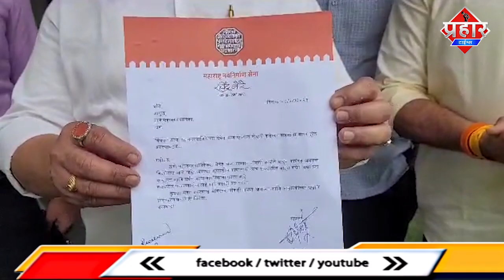ठाणे मनपा में गुजरात की गाड़ियां, मनसे ने दी रास्ते पर उतरने की चेतावनी || Islamuddin Khan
गुजरात के गाडियों से रस्ते को साफ किया जा रहा है अगर महाराष्ट्र वासियों का रोजगार छीना गया तोह मनसे रस्ते पर उतरेगी आपको बतादे की ठाणे शहर में रास्ते सफाई के लिए गुजरात की गाड़ियों द्वारा शहर के रास्ते सफाई किया जा रहा है... गुजरात पासिंग की गाड़िया ठाणे महानगरपालिका में चल रही है ,महाराष्ट्र नवनिर्माण सेना की तरफ से ठाणे महानगरपालिका के अतिरिक्त आयुक्त संदीप मालवीय से मुलाकात की और उन्हें इसकी जानकारी दी लेकिन संदीप मालवीय द्वारा किसी भी तरीके का जानकारी जो है उनसे उनको नहीं दी गई इसके अलावा मालवीय ने यह भी कहा कि मुझे इसकी जानकारी नहीं है मैं जानकारी करके आपको मुहैया करवाता हूं... मनसे ठाणे शहर अध्यक्ष रविंद्र मोरे द्वारा बताया गया कि महाराष्ट्र में एक भी आपको उद्योग नहीं मिला क्या जो ठाणे महानगरपालिका के रस्ते सफाई का कॉन्ट्रैक्ट लिया जाए सारे उद्योग गुजरात क्यू जा रहे है? अगर हमारे महाराष्ट्र के युवा पीडिया का रोजगार छिन गया तो मनसे स्टाइल में उनको जवाब दिया जाएगा...
मनसे द्वारा कहा गया कि जो गुजरात से गाड़ियां महाराष्ट्र में आई है क्या वह टैक्स पे करेगी क्योंकि ठाणे शहर के नागरिक अपने टैक्स पे करते हैं क्या उसका दुरुपयोग कर गुजरात से गाड़ियां मंगाई जा रही है...ठाणे शहर के रास्ते पर गिरे हुए कचरे और धूल मिट्टी को साफ
करने के लिए और छोटी गलियों में सफाई के लिए चार छोटी इलेक्ट्रिकल गाड़ी गुजरात के "प्रभात डिजेल" कंपनी द्वारा लाया गया है

मनसे नेता रवींद्र मोरे ने क्या जानकारी दी है